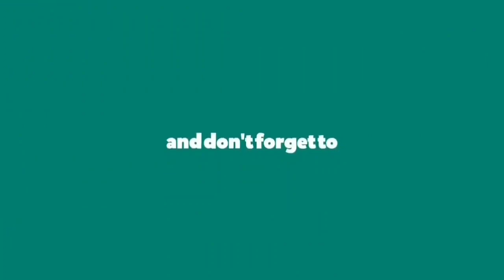very simple and affordable wedding guest make up/ready with me in telugu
hi friends this is sandhya srinivas as godari pilla welcome back to my channel...hope you enjoy the video if you like the video please like share and subscribe to my channel.